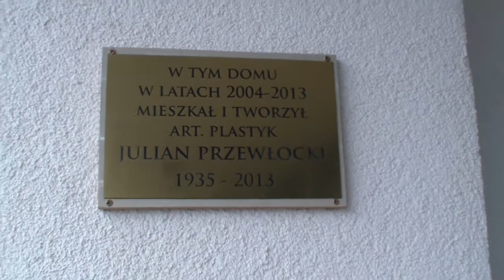Julian Przewłocki - trailer